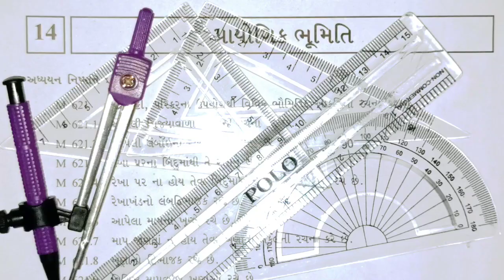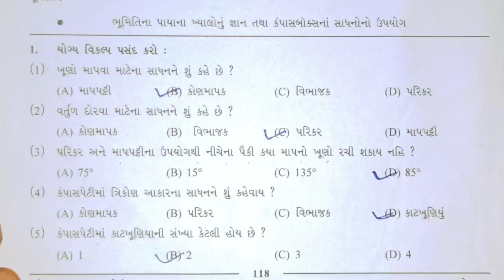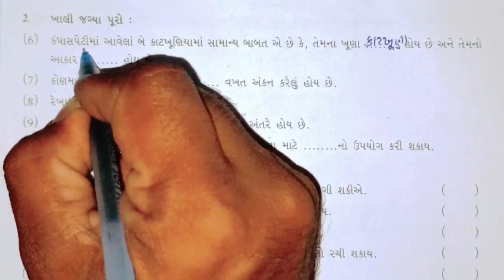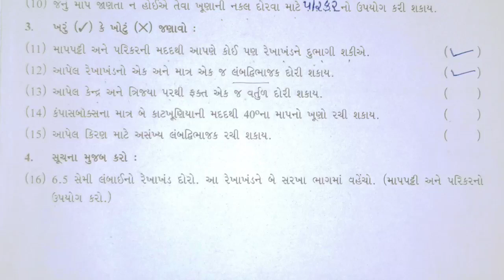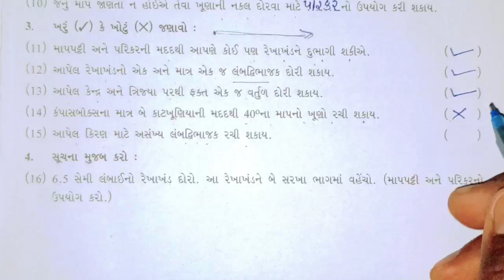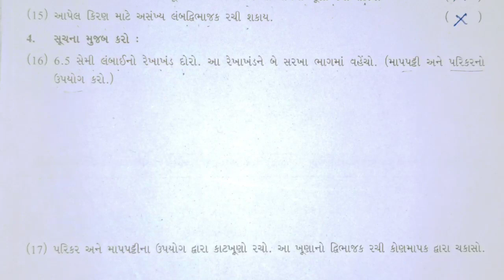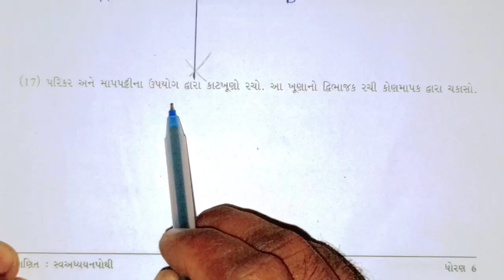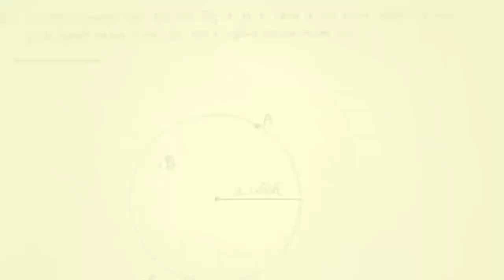swa adhyayanpothi | std 6 maths ch 14 | dhoran 6 ganit prakran 14 swapothi solution.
dhoran 6 ganit chapter 14 swadhyay pothi | std 6 maths chapter 14

swadhyay pothi std 6 chapter 14 Prayogik Bhumiti | swadhyaypothi solution

dhoran 6 Ganit ch 14 swadhyay pothi | Std 6 Maths swadhyay pothi ch 14

Std 6 maths chapter 14 swadhyay pothi | ધોરણ 6 ગણિત પ્રકરણ 14 સ્વાધ્યાયપોથી સોલ્યુશન

Std 6 Maths ch 14 swadhyay pothi solution | Dhoran 6 Ganit prakaran 14

std 6 maths swadhyay pothi ch 14 solution | swadhyay pothi dhoran 6 ganit prakaran 14

Std 6 Maths ch 14 swadhyay pothi solution | Dhoran 6  ganit ch 14 solution